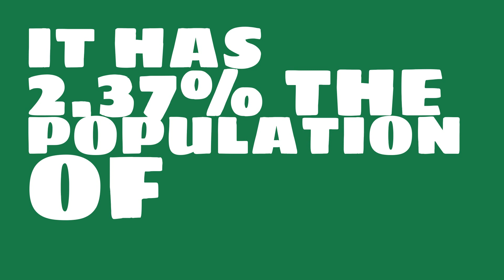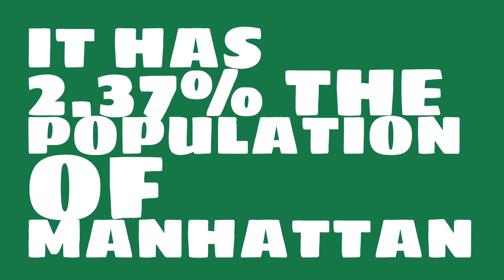How big of a city is Brookfield, WI?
What is the population of Brookfield, WI? How does the size of Brookfield, WI compare to other cities?